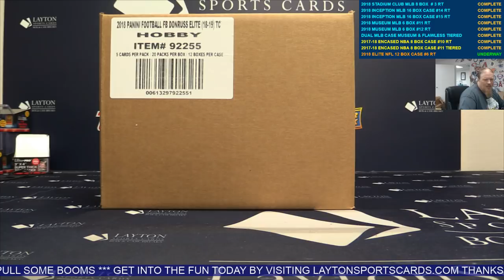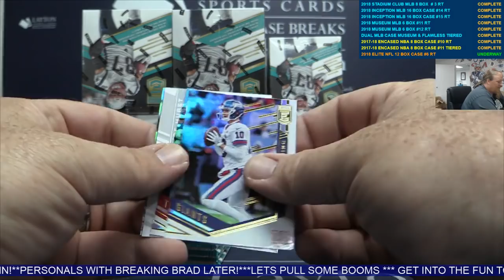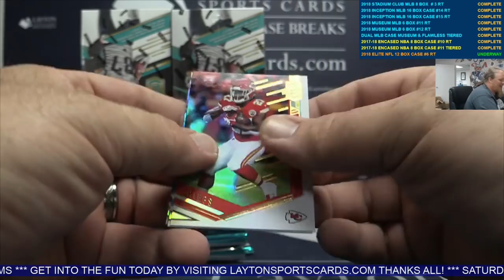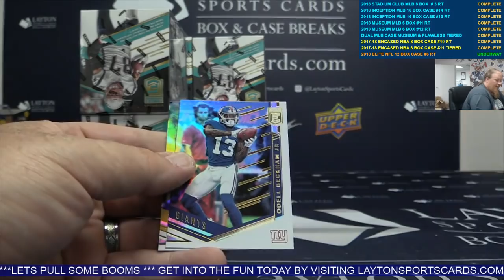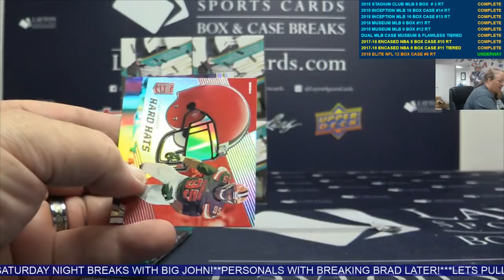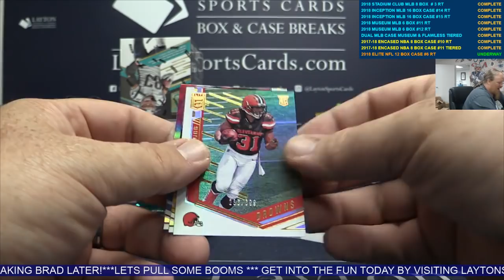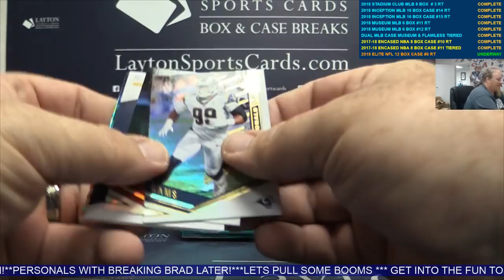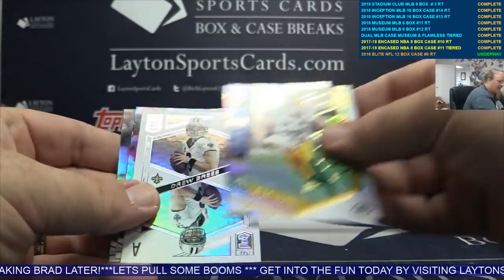2018 Panini Donruss Elite Football 12 Box Case Break #6